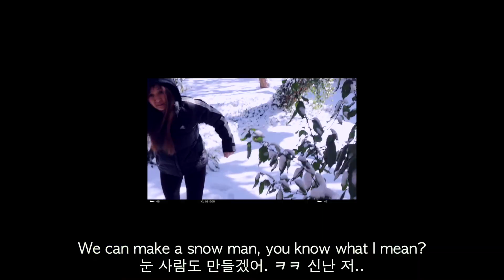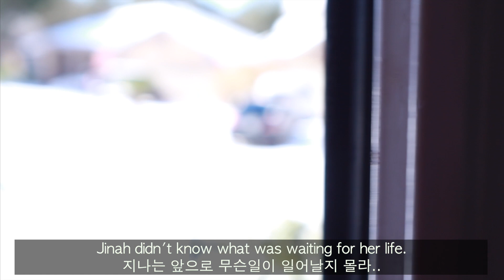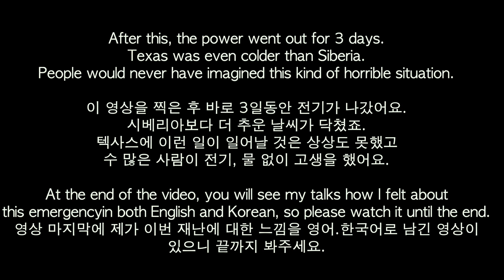[텍사스 한파 V Log ] Millions of Texans left shivering in arctic cold without power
✘ In this video, I would like to share what I went through during the winter storm in Texas on Feb 15, 2021.

✘ 이 영상에서는 텍사스에서 기록적인 겨울 한파를 겪은이야기를 담았습니다. 감사합니다.

✘ Stay warm and safe!

✘ I N S T A G R A M: @jinahenglish
✘ F A C E B O O K